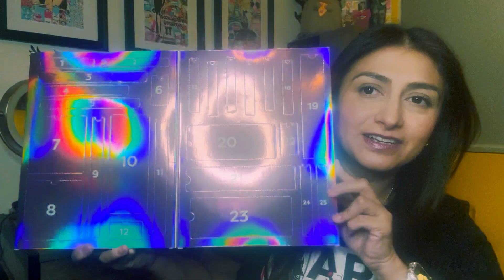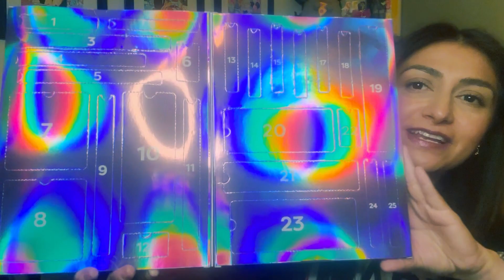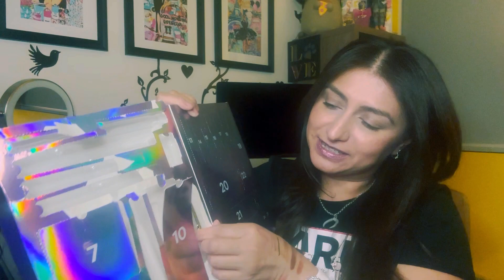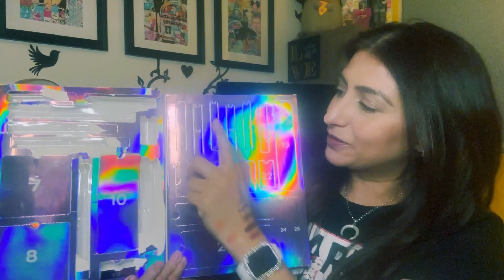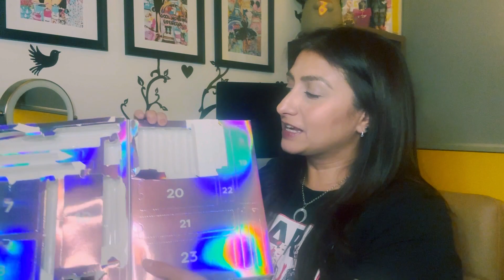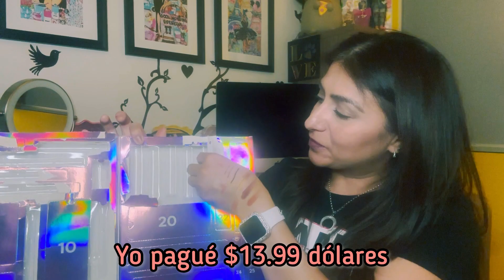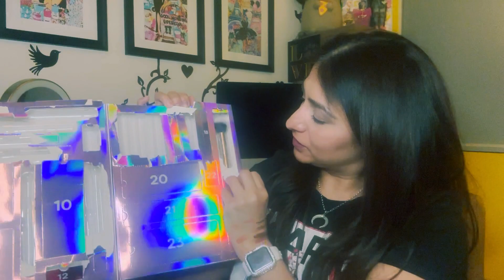TERCER CALENDARIO DE ADVIENTO DE MAQUILLAJE 💄 DE WALGREENS 😡 me decepcionaré?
Casi termina el año chicos, espero que disfruten al máximo en familia o amigos, cuídense muchísimo feliz Año Nuevo 🎊